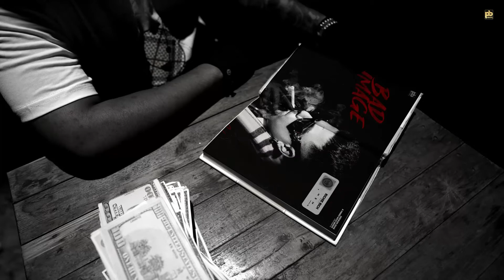RICHIE RICH - A KAY (Official Video) | Latest Punjabi Songs 2022 | Bad Image | New Punjabi Song 2022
Deewan Saab & Pendu Boyz Music Presenting  New Punjabi Song 2022 Check out the Full Video of New Punjabi Song 2022 " Richie Rich " by A kay and Penned by Jerry  in Which the Music is Given by Jay Dee

𝗕𝗔𝗗 𝗜𝗠𝗔𝗚𝗘 ( EP )

Song : Richie Rich
Singer : A-Kay
Lyrics : Jerry
Mix & Master - Ashock ( Bassholic )
Female lead - Ritika Rai
Makeup - Manvi
D.O.P - Harry Saini
Gaffer - Mr_john4224
3D & VF - Pardeep Saini (Parryfied)
A.D - Jassi virk & Shot by G
FPV Pilot - DoctorFlow
Direct | Screenplay | Edit - Channi
Color - Mr.Luvv
Video - Take13films
Production - T8V production
Art - Visual Creative Box
Produced by : Deewan Saab
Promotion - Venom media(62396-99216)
Label : Pendu Boyz Music